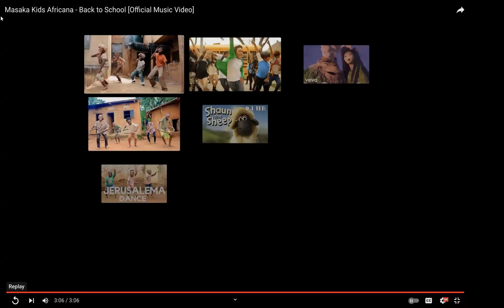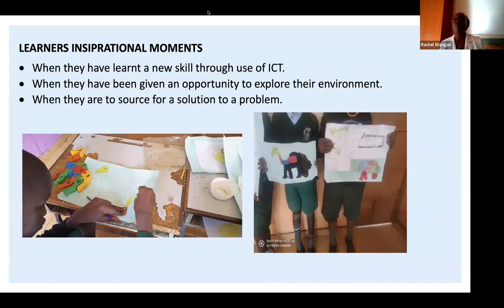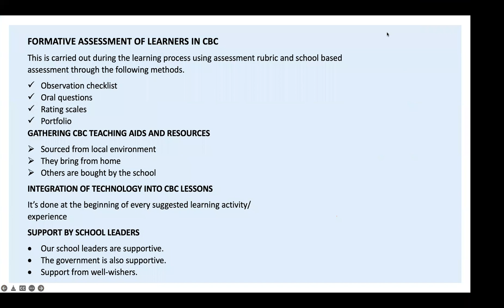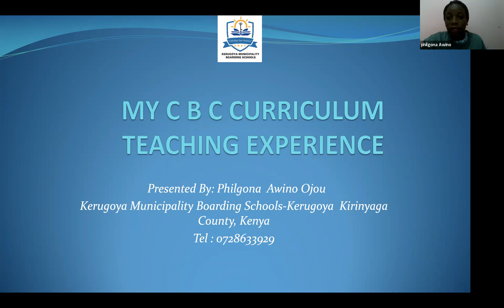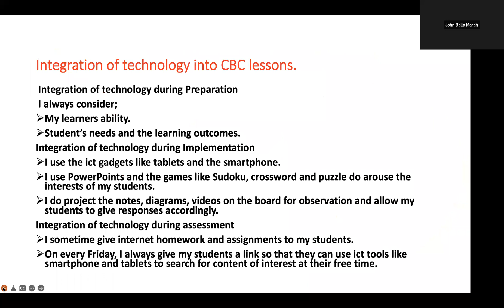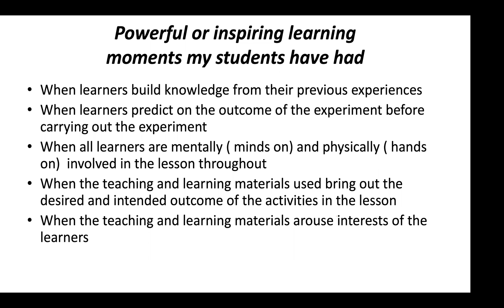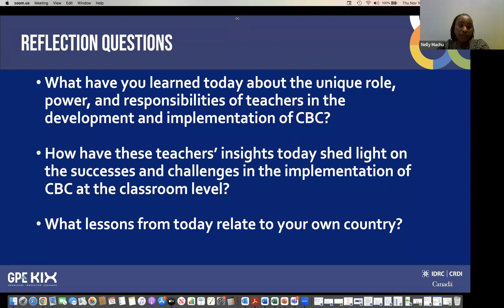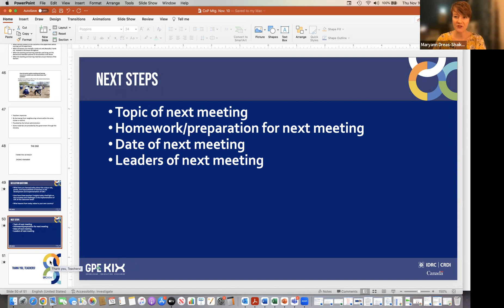Session 2- KIX Community of Practice Meeting: Learning about CBC Implementation (10 November, 2022)